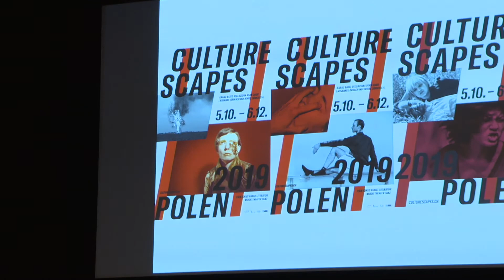Birsstadt-TV Arlesheim KW 20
- Erneuerte Leistungsvereinbarung mit neuestheater.ch